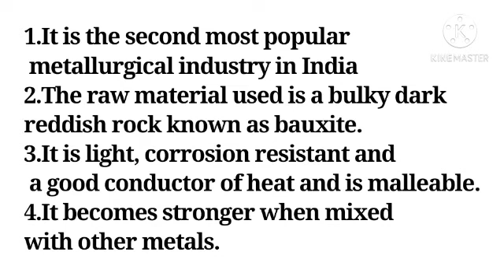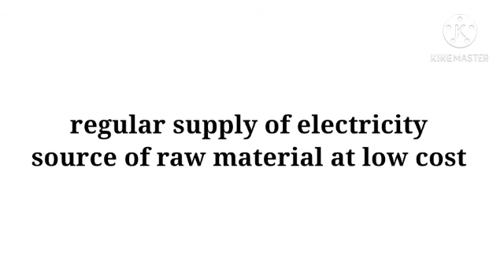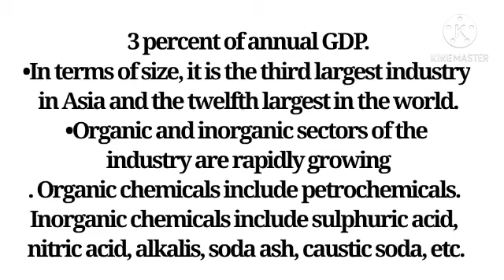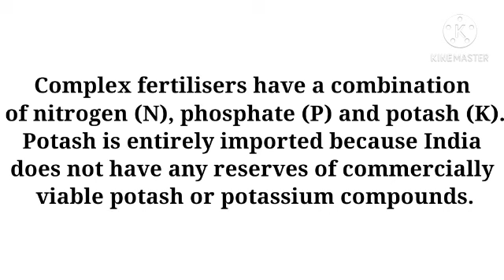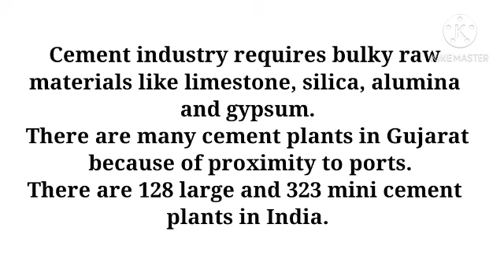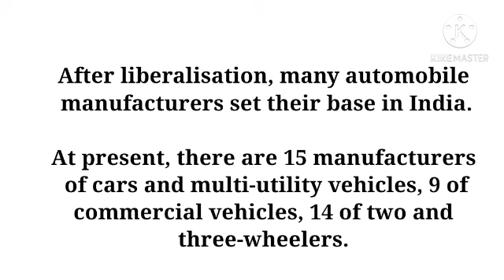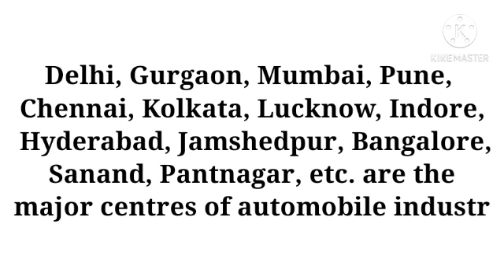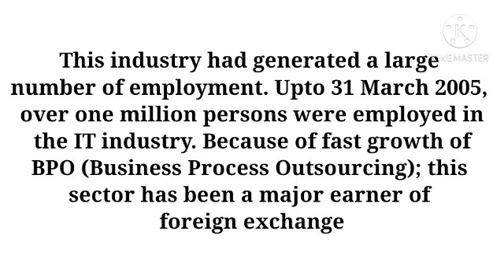MANUFACTURING INDUSTRIES| CLASS 10 CBSE|IN MALAYALAM |PART 4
discussing cbse class 10 geography manufacturing industries in malayalam